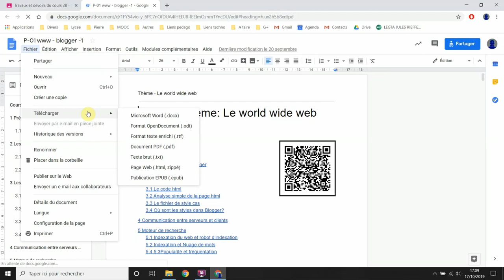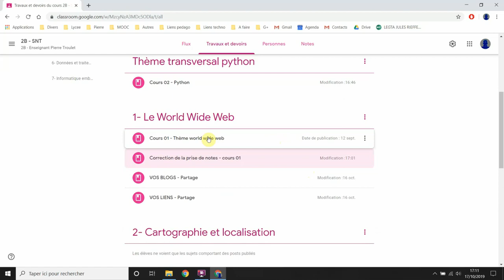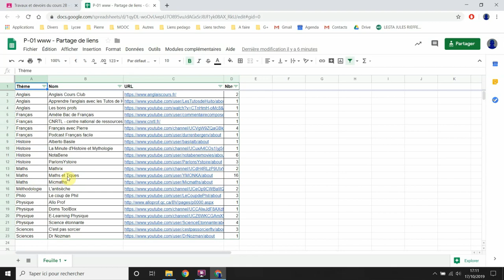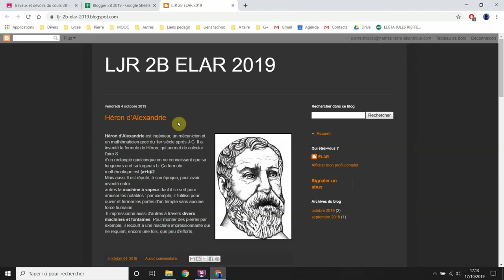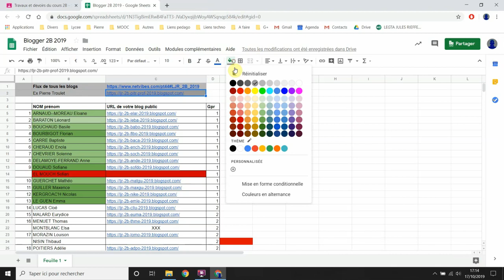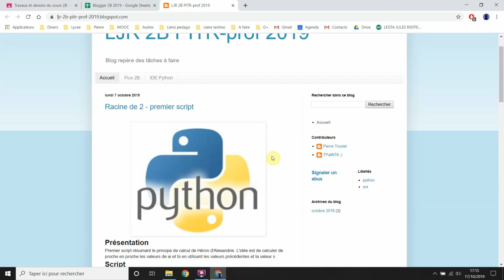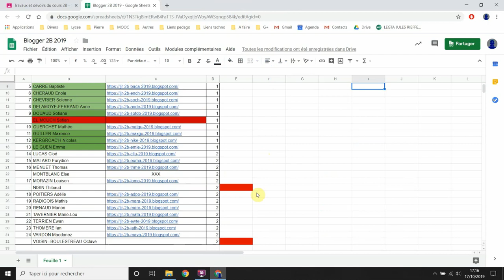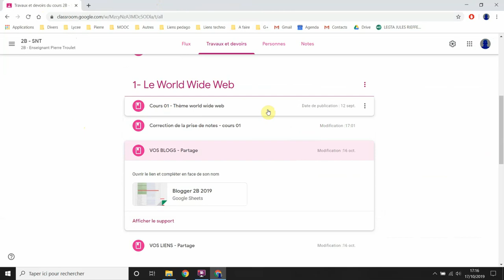01 bilan 1 Le World Wide WEB